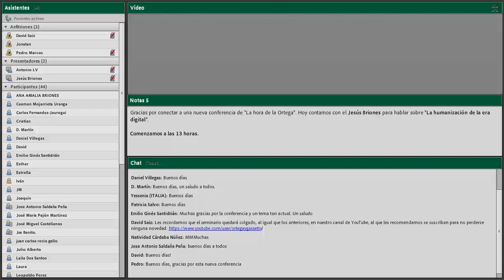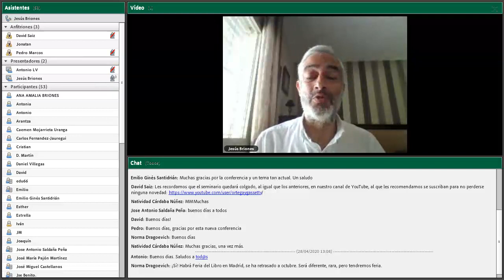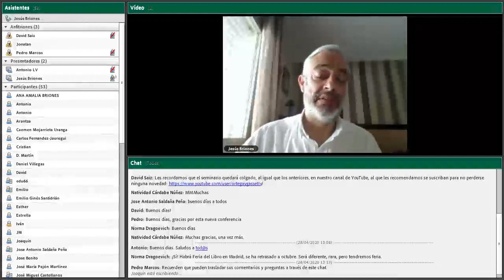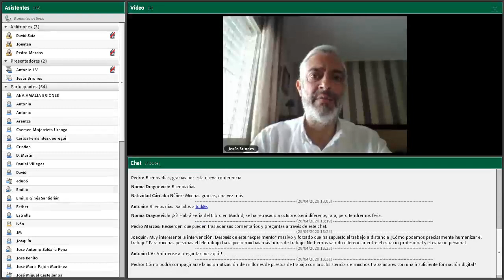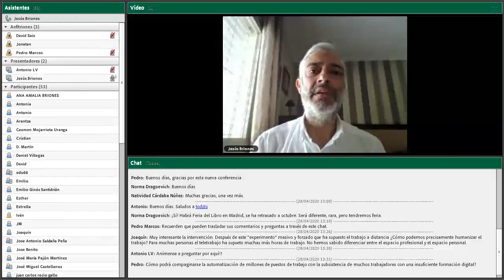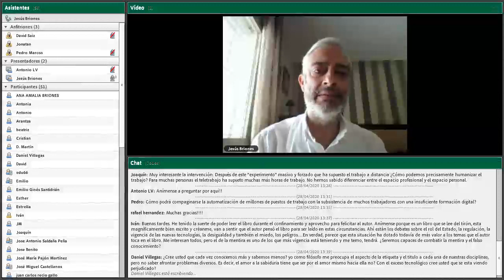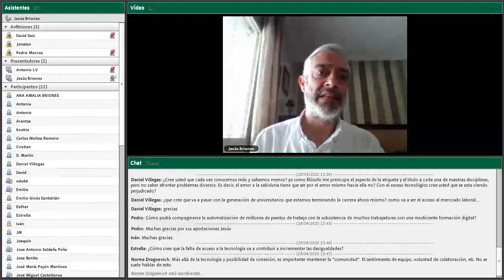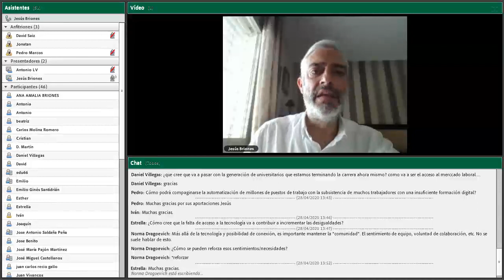La Hora de la Ortega - La humanización de la era digital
La humanización de la era digital
Jesús Briones. Human Resources Manager en CEPSA, y profesor en la Universidad de Nebrija